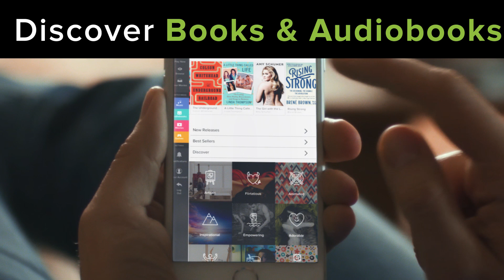Playster: Unlimited Music, Books, Audiobooks, Movies & Games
Get Unlimited Music, Books, Audiobooks, Movies & Games on virtually any device. All-in-One App - Anytime. Anywhere.

Signup to start your 30 day trial. Get full access for free with no obligation, or join for 12 months and get a free tablet & headphones.

Product features:
• No Restrictions, No Limits: Listen, read, watch & play all you want!
• A diverse library housing over 12 Million Songs, 500,000 Books & Audiobooks, 60,000 Movies and 7,000 Games.
• Save Books, Audiobooks, Music and Games for offline streaming.
• Great Value: Bundling saves you money, plus your first month is FREE.
• Free Playster Combo Box: Sign up for 12 months and receive an Android tablet and HD headphones.